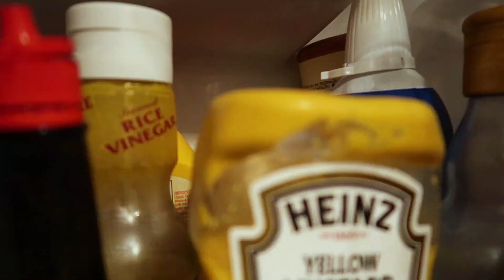【Morning Routine】やりたい事をやって生きてみる/ささやかな暮らしでも幸せ |ASMR| 海外生活 | 夫婦 モーニングルーティン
最近YOUTUBEの投稿率が高かったのでお気づきの方もいらっしゃったかもしれませんが、
4月から夫婦で主婦と主夫をして無職生活を楽しんでいます。

検索用→ holly.ca2

🌻Hubby＆Babyの紹介🌻
カナダ・バンクーバー移民の日本人夫婦、Hubby（夫）とBaby（妻)と２匹の猫の”リアルライフ”をVLOGにしてお届けしています。
北米っぽい綺麗でオシャレな雰囲気の場所だけじゃなくて、長く移民している日本人として
”リアルな”カナダの雰囲気や出来事、日常を動画と共にお伝えできればと思っています。

海外の臨場感とカナダならではの大自然での大冒険を見て楽しんでもらえたら嬉しいです。